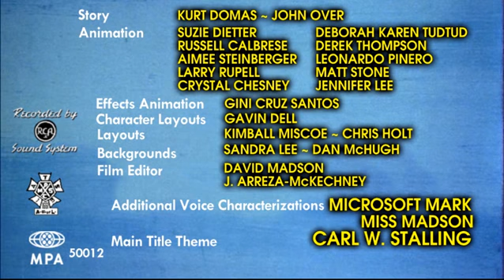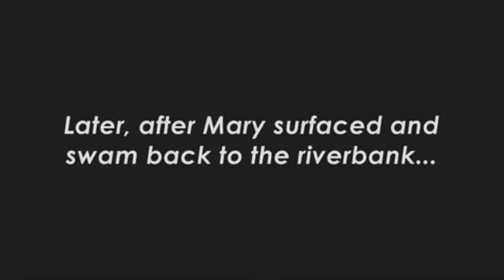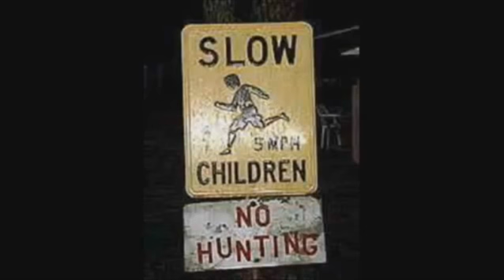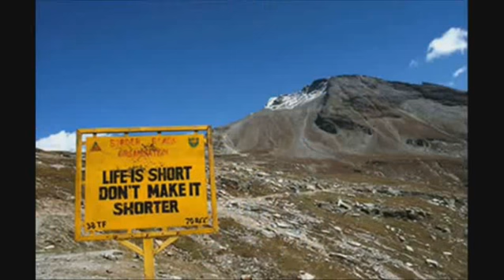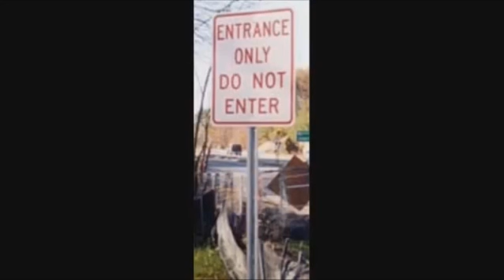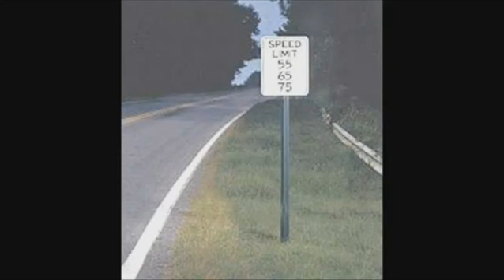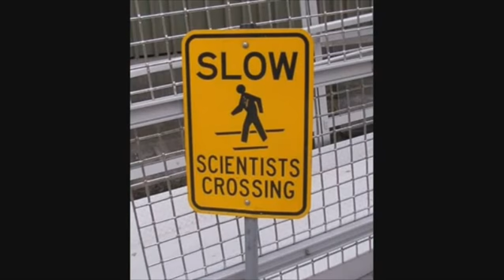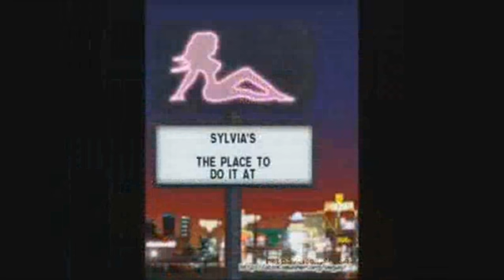davemadson's Classic Funny Signs: On Our Way to Katima Mulilo - 2021 Blue Ribbon Reissue Titles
Originally archived by File Preserver, posted by davemadson entertainment inc on his first channel, dnm728part3, in February 18, 2011, and reissued in July of 2017 and again in July 18, 2021.

Re-titled We're On Our Way to Katima Mulilo on the LT Parodies/Funny Signs Cartoon Hour for TV distribution.